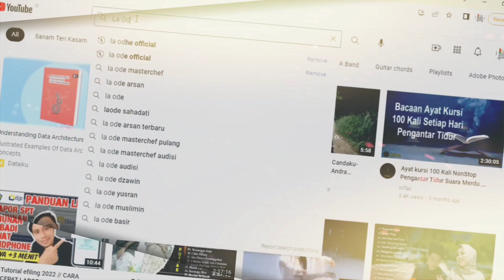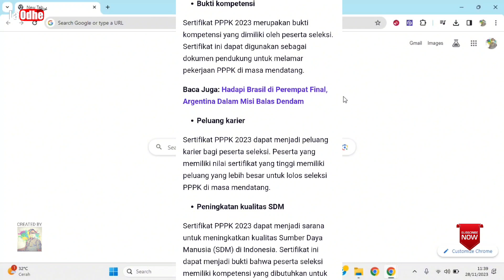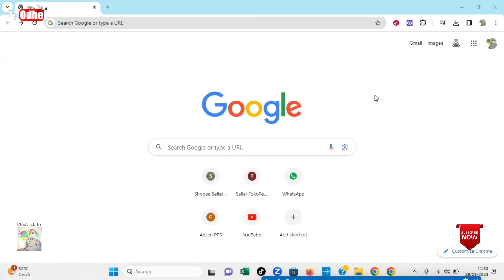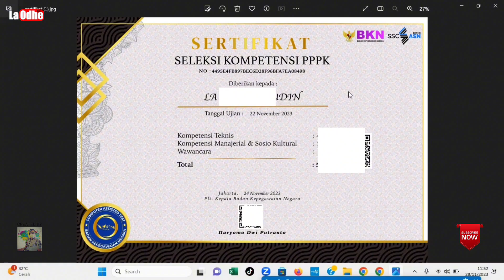CARA MENDOWNLOAD SERTIFIKAT HASIL CATBKN BAGI PELAMAR PPPK TEKNIS, PPPK GURU, CPNS DAN PPPK UMUM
Berikut cara download sertifikat hasil cat bkn untuk semua formasi, pppk guru, pppk teknis, pppk kesehatan, cpns dan sekolah kedinasan. Berikut link untuk mendownload sertifikat hasil cat bkn 2023.

smoga bisa memberi manfaat untuk teman teman semua terutama yang baru saja selesai melakukan tes baik cpns, pppk maupun sekolah kedinasan.